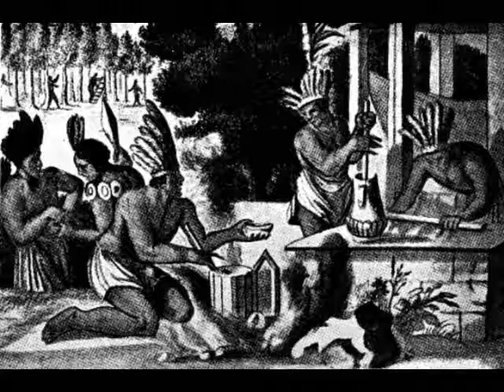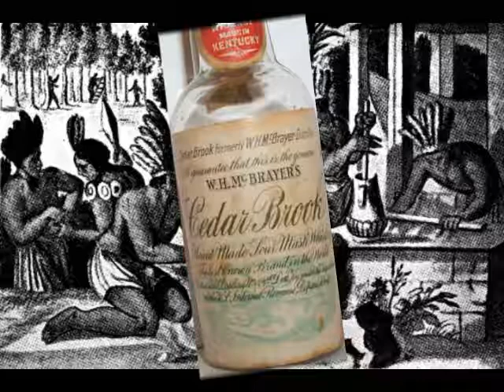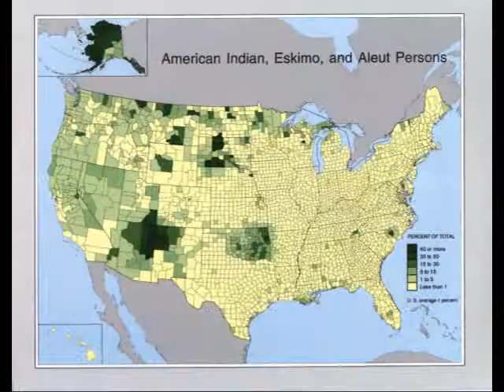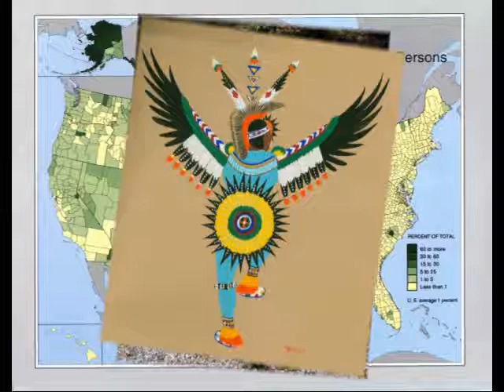White Man's Curse